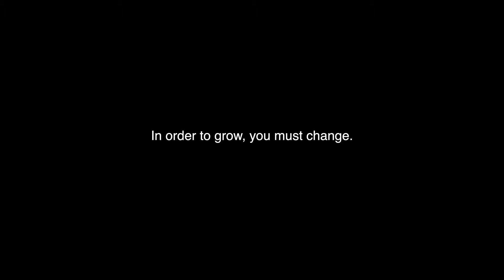I left Toronto to start a new life on the West Coast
In order to grow, you must change.

Sony A7S III
Tamron 20-40mm Lens
Rode VideoMic NTG
Manfrotto Tripod